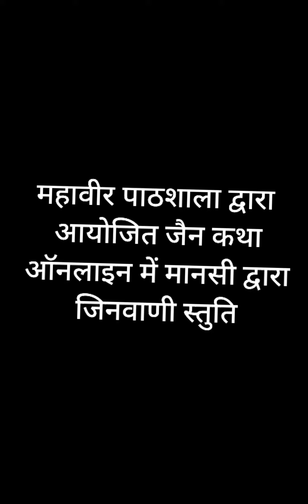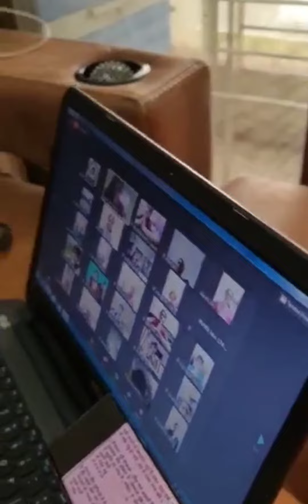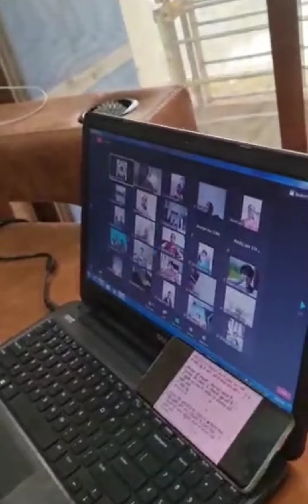jinvani stuti, Mansi jain 30 may 2021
महावीर पाठशाला द्वारा आयोजित साप्ताहिक जैन कथा के अंत में मानसी जैन द्वारा ऑनलाइन जिनवाणी स्तुति